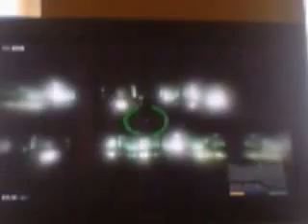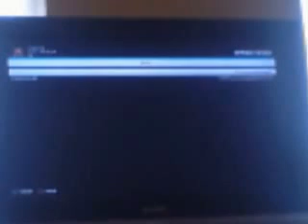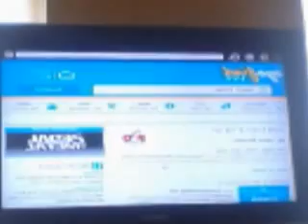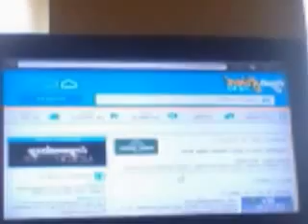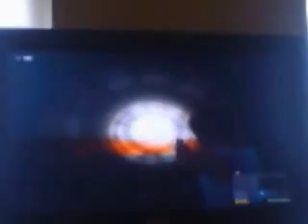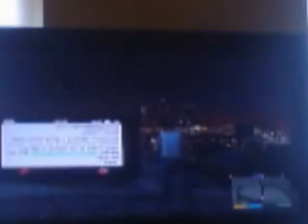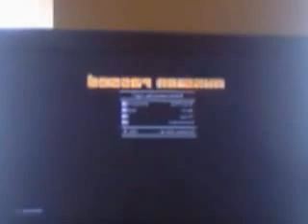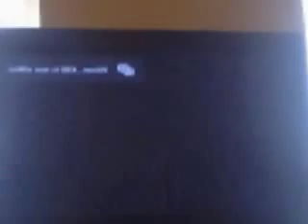GTA V Playthrough #7 1 Million Dollers